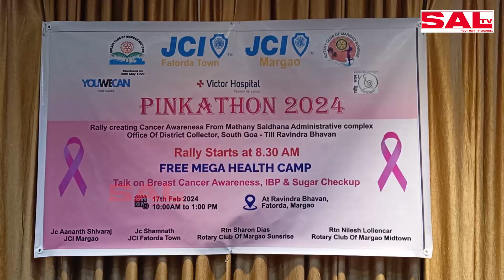medicalcamp PINKATHON 2024, FREE MEGA HEALTH CAMP